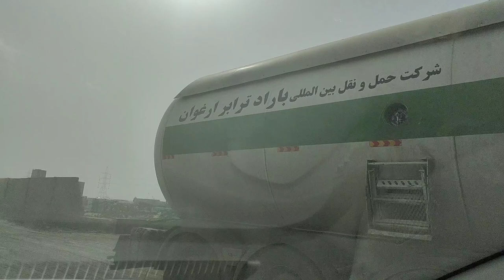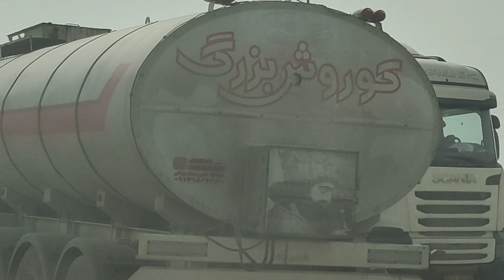How Pak-Iran Border 250 looks like? know from Shoaib Awan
We deals in LPG Bulk import and Trade in Bowser's and Ships.